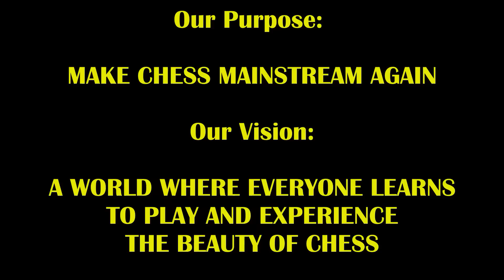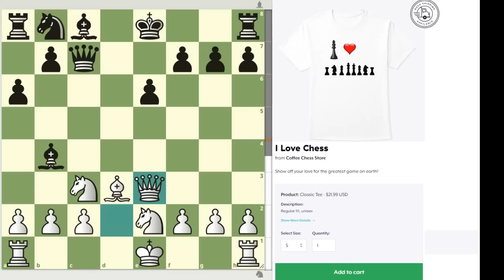New Russian Hustler Stuns Filipino Master! Red Iron Ivan vs GrandPAmaster Alan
New Russian guy giving off Ivan Drago vibes in Rocky IV!